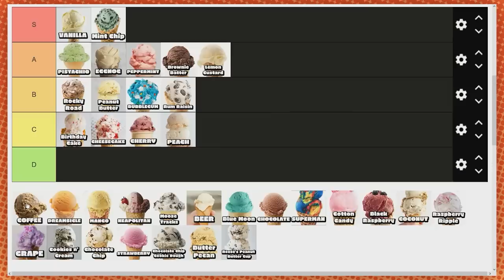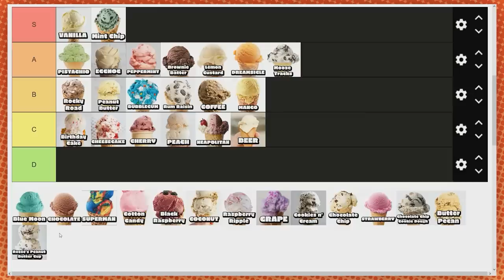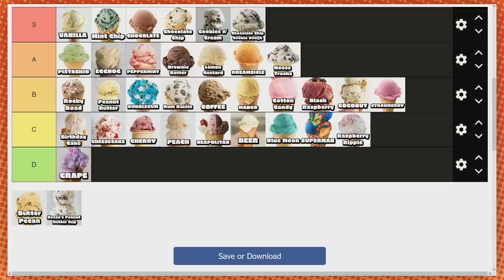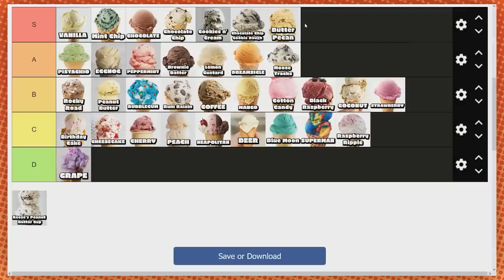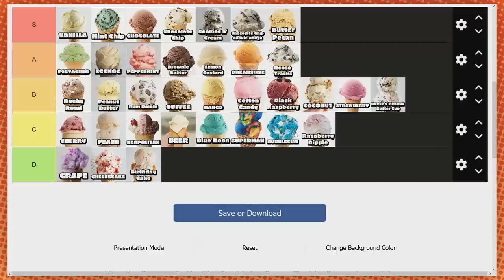We rank every ice cream flavor (it's going to make you mad)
Dan has tried eggnog, and he likes it. That's poggers.